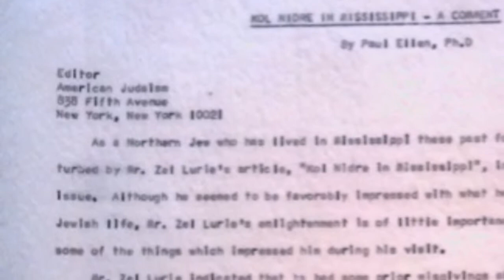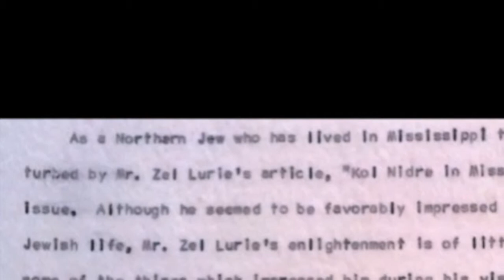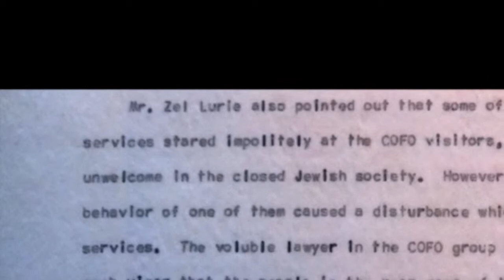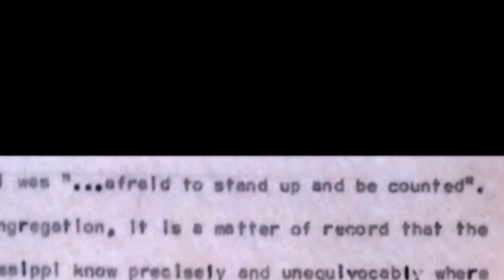Jewish Life in Jackson, MS During the Civil Rights Movement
Documentary video created by Mariana Tecktiel for Dr. Gary P. Zola's History 403 class at Hebrew Union College-Jewish Institute of Religion, Cincinnati, Ohio.